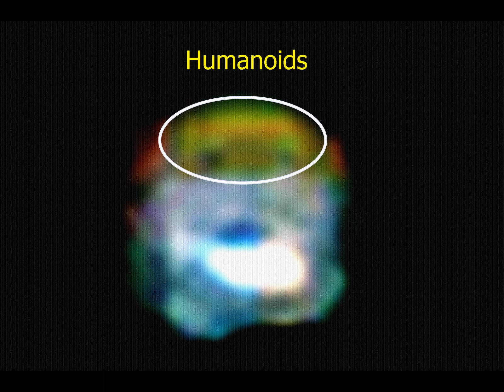UFO Real ALIENS